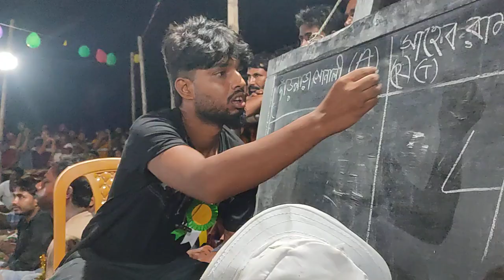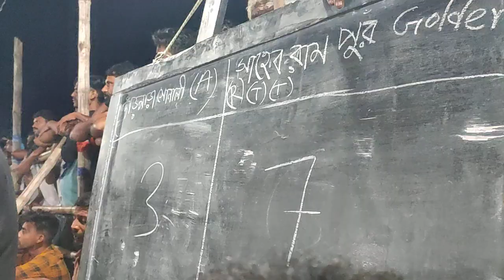1st match sahebram pur golden shangho🆚 dairpara golden sosaity kabaddi match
Sahebram pur bazar camety kabaddi turnament, date-7-9-2024